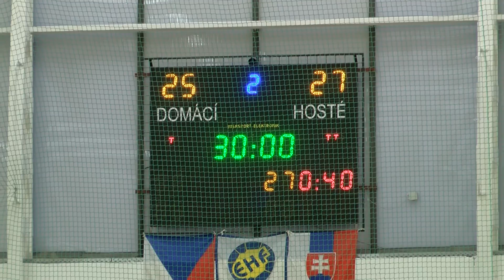TVS: Sport 27. 3. 2017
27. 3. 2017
Zlínští hokejisté na závěr sezony podlehli Karlovým Varům / Házenkářka Klimešová v interligové premiéře dala dva góly / Hodonínští zápasníci doma získali 15 medailí / Fotbalisté Starého Města se posunuli do čela 1. B třídy / Fotbalisté Kyjova na úvod jara podlehli Ratíškovicím / V boršickém lomu se představilo přes 300 závodníků / Starší žáci Hradiště jasně porazili Luhačovice